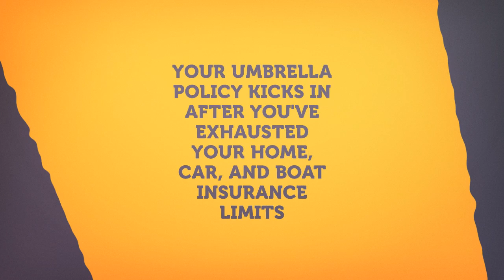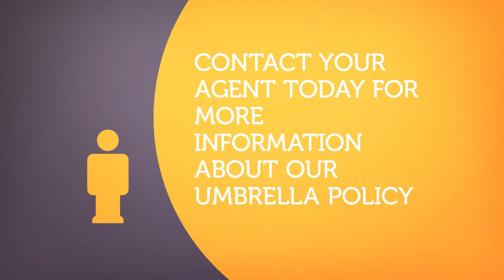Umbrella Insurance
Umbrella coverage protects your assets – your nest egg, savings, and your home – in other words, your future.

In the purest of terms, it is extra liability insurance that kicks in after you’ve exhausted your home, auto or watercraft policy limits.